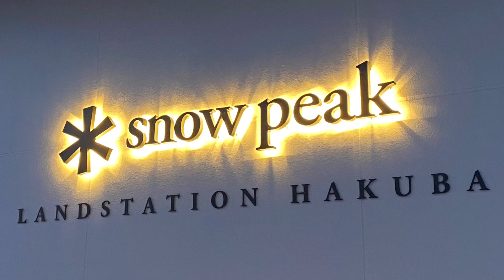【snow peak】隈研吾(Kengo Kuma)デザイン•スノーピーク 熱気球【長野県】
VLLO

スノーピークはアウトドア用品の総合ショップです
隈研吾(くまけんご)さんは東京2020新国立競技場のデザインを手掛けました
木の建築部分にはスターバックスがあります

熱気球の搭乗体験です
参加者を乗せて上昇しています

The combination of the building with Starbucks and the balloon designed by the person who designed the Tokyo 2020 New National Stadium was beautiful.